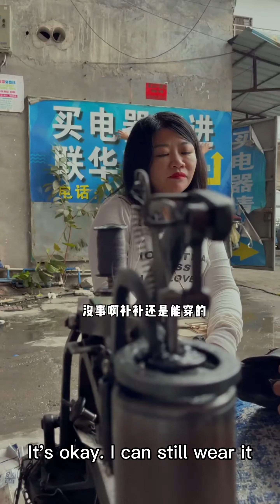Busty Beauty | Beauty Cooking | Sexy Beauty | Beauty And High Heels#Sexy Beauty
Hello everyone! I'm Almighty Luban
A beautiful rural girl who is versatile and cooks delicious food
Hope you all can support!

AlmightyLuban TIKTOK Chinesefood Humorousspoofvideo 请放心，本视频是一部原创拍摄的短剧，没有任何不良行为。